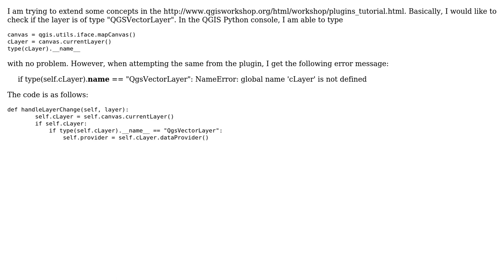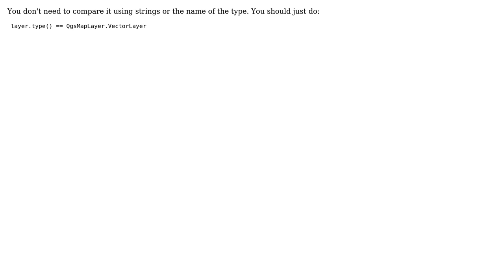GIS: Check if layer is a QGSVectorLayer from Python Plugin within QGIS (2 Solutions!!)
GIS: Check if layer is a QGSVectorLayer from Python Plugin within QGIS

With thanks & praise to God, and with thanks to the many people who have made this project possible! | Content (except music & images) licensed under CC BY-SA | Music | Images & others | With thanks to user user1420372 user Nathan W user KitKat and the Stack Exchange Network Trademarks are property of their respective owners. You are responsible for your own actions.